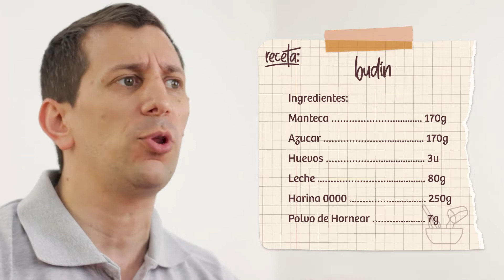Budín con Doble Relleno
¡Budín para todos los gustos! Pablo nos trae una combinación riquísima, relleno de Pastas Micky de chocolate y limón 🤎💛 Decorado con un glaseado de limón con Bombonito y Pastas Micky sabor limón.